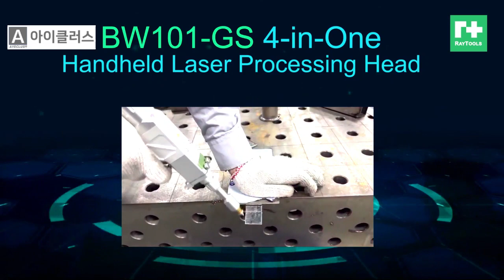Raytools_BW101-GS SERIES_Handheld Laser Processing Head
BW101-GS SERIES_Handheld Laser Processing Head
1) Various tip assemblies in s tandard kit to fulfill cutting, welding and w eldseam cleaning. Assembly of remote cleaning is optional.
2) 4-in-one laser control system
    -Cutting
    -Welding
    -Weld-Seam Cleaning
    -Remote Cleaning
3) Multiple safety protection with auto beam off function once the nozzle
goes away from workpiece.
4) Wide welding seam, low porosity and excellent melting pool protection.
5) Wire feeder as optional to expand application range.